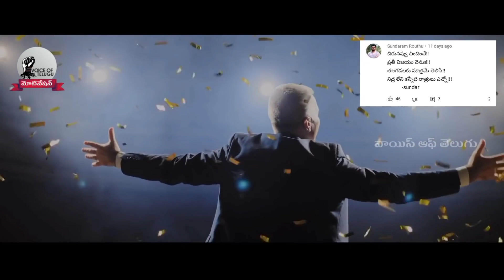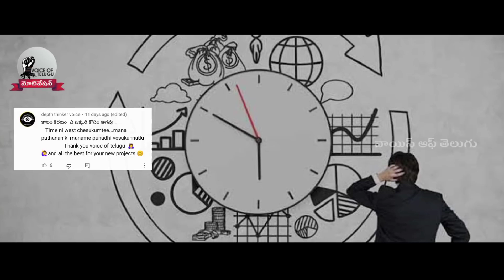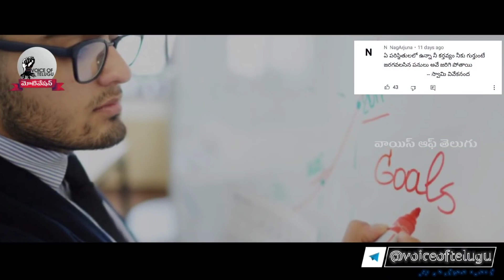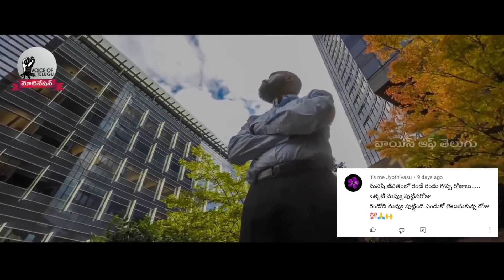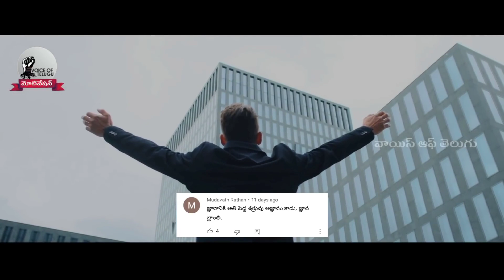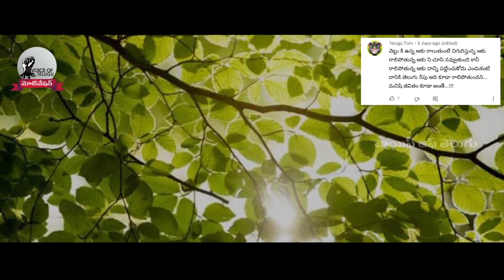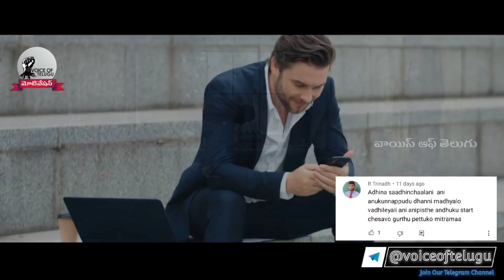Million Dollar Words #194 | Top Qoutes In World | Voice Of Telugu3